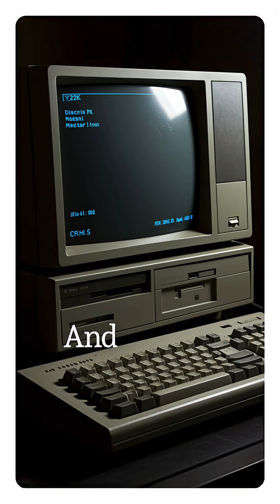Millennium Bug Panic: What Really Happened?history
As 1999 ended, the Y2K bug threatened global chaos. Governments and companies spent billions preparing. But when midnight struck, nothing happened. The feared disaster never came — leaving behind a lesson in preparation, technology, and global coordination.